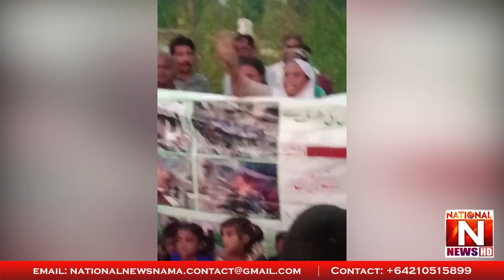Christian residents announced to leave Pakistan | National News Nama